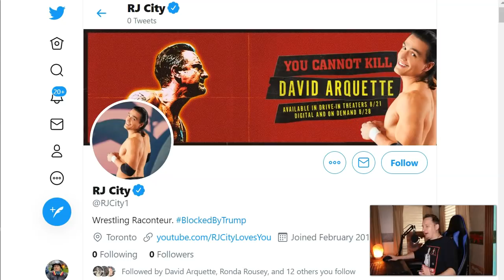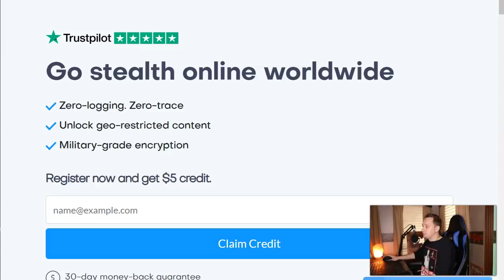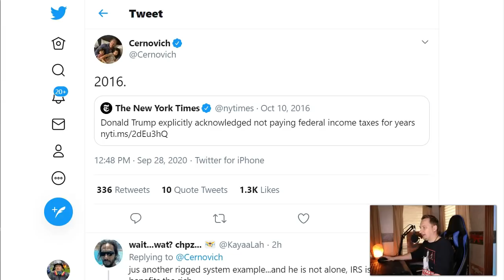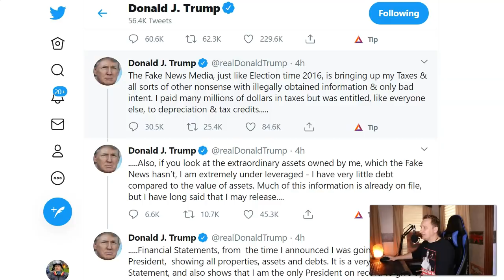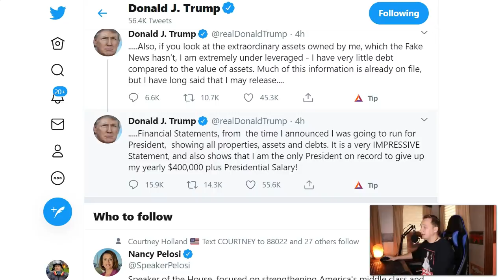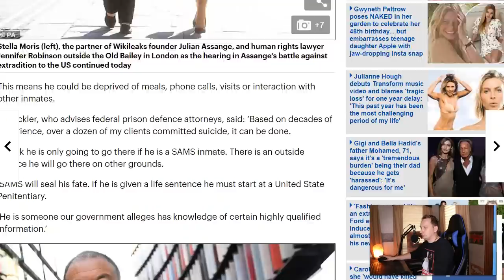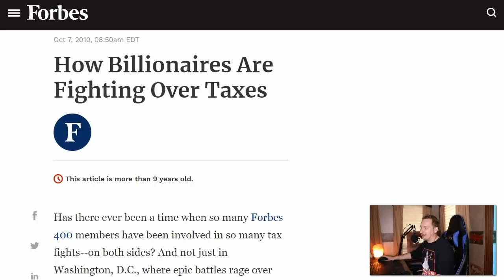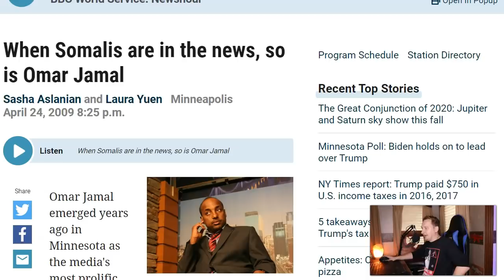Important Things To Know About Trump's Tax Returns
In this video, we cover what the media is overlooking about Donald Trump's tax returns and discuss alleged ballot harvesting in Minnesota.